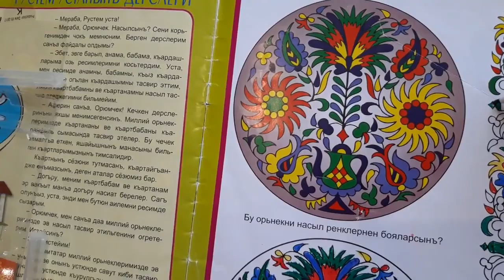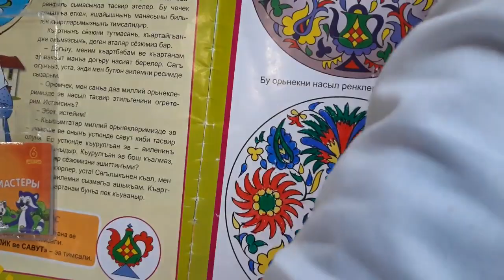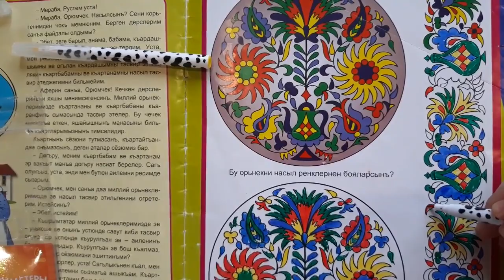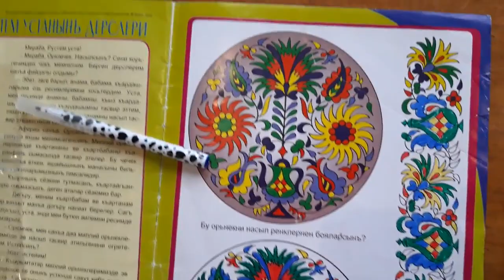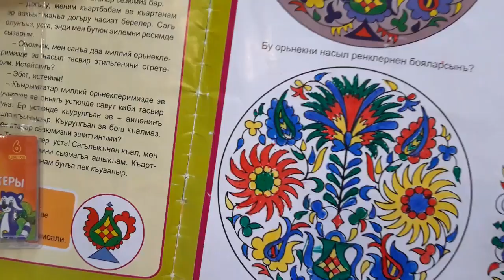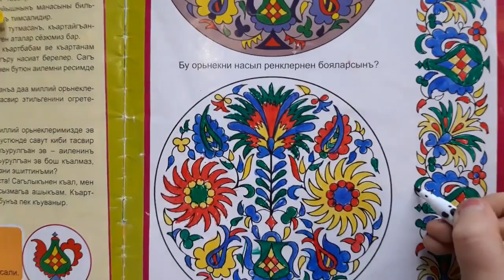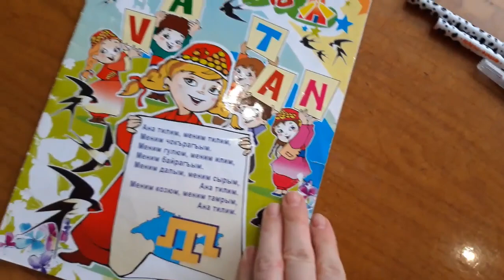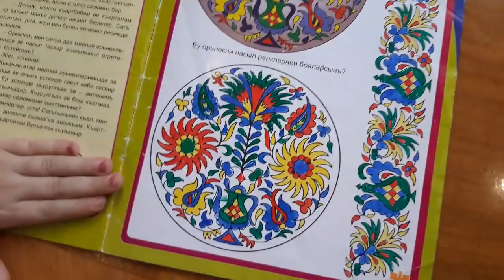armanciq 2 - miss KARACHUL